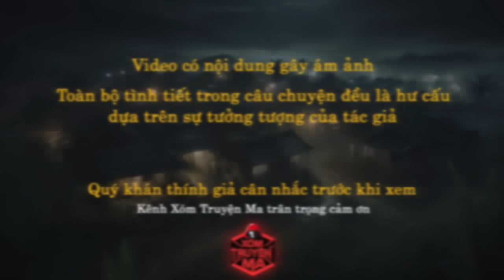Nghe truyện ma : NỐI DÕI TÔNG ĐƯỜNG | Mãi không siêu thoát - giọng đọc Trần Thy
Truyện ma có thật mới nhất: NỐI DÕI TÔNG ĐƯỜNG
Tác Giả : JenJen
Diễn đọc: MC Trần Thy - Xóm Truyện Ma
► Facebook tác giả:
► Qua tài tài khoản : 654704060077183 - Trần Hồng Yến Thy -  Ngân hàng quốc tế VIB
► Qua tài khoản momo : 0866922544
© Bản quyền video này thuộc về XÓM TRUYỆN MA